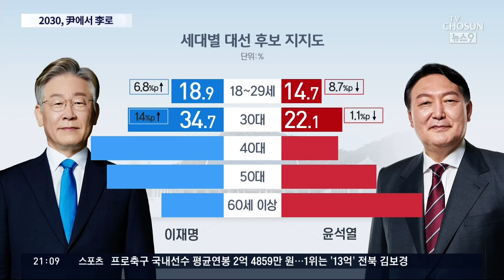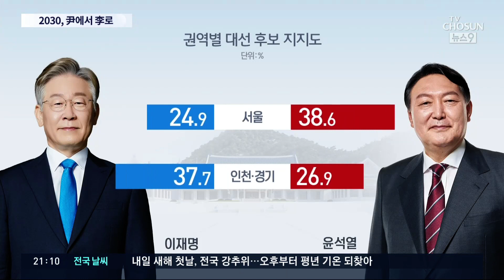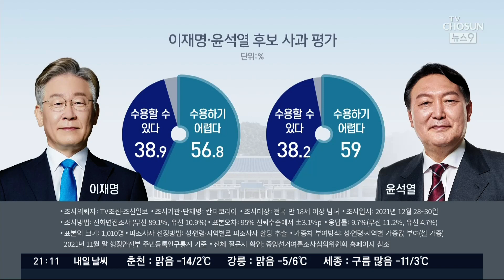'2030·자영업자' 지지세, '윤석열→이재명'으로 이동 [뉴스 9]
그럼 이번 조사 결과에 돋보기를 좀 더 가까이 대 보겠습니다. 세대별는 20·30대, 직업별로는 자영업자의 지지세가 윤석열 후보에서 이재명 후보로 많이 옮겨갔습니다. 이 후보가 소상공인 선지원을 주장하는 사이, 국민의힘에선 윤 후보와 이준석 대표 간의 갈등이 불거진게 영향을 준걸로 보입니다. 지난 한달간 이 후보는 아들 문제로, 윤 후보는 아내 문제로 각각 사과를 했지만 절반이 넘는 응답자들은 양측 모두의 사과에 대해 부정적으로 평가했습니다.